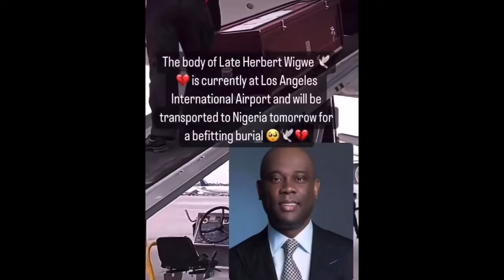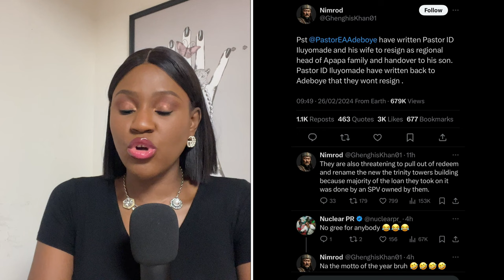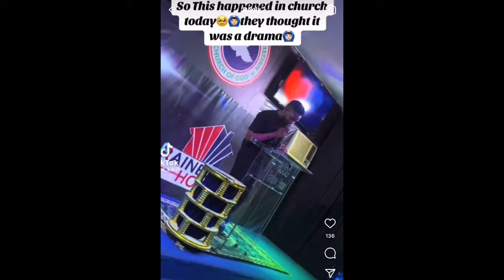HERBERT WIGWE’s BURIAL: RCCG City of David YANKED OFF all funeral activities